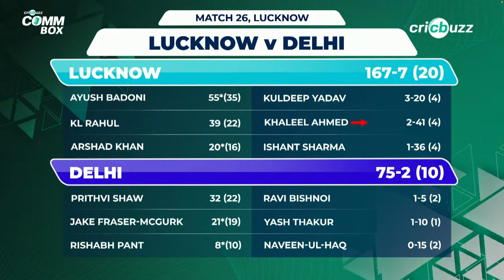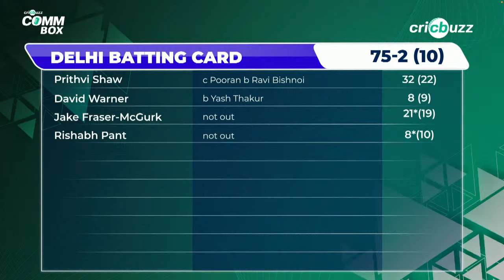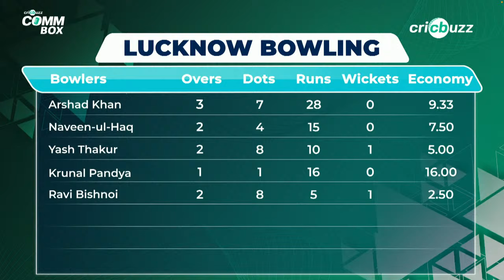LSGvDC | Cricbuzz Comm Box: DC lose Shaw & Warner early, score at 75/2 after 10 overs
David Warner & Prithvi Shaw depart early for DC, score at 75/2 after 10 overs. Can Pant & Co. chase the target? Join Harsha Bhogle & Gaurav Kapur, on Cricbuzz Comm Box